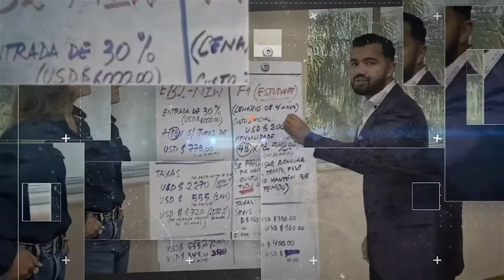Entrevista com Felipe Tolomelli